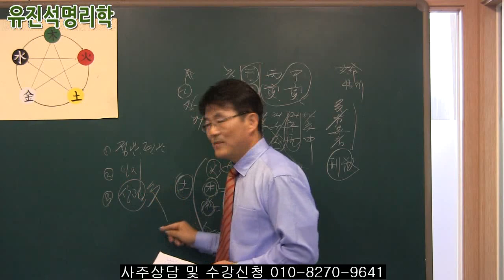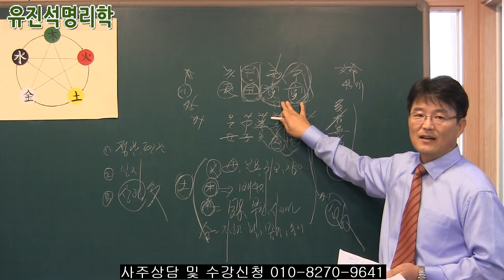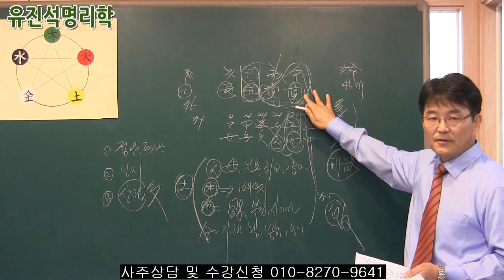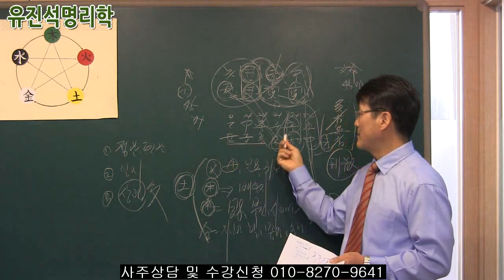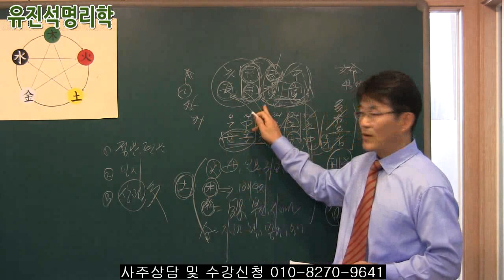020. 사주풀이비법 이혼vs사별, 이혼 상담 사주 - 유진석명리학